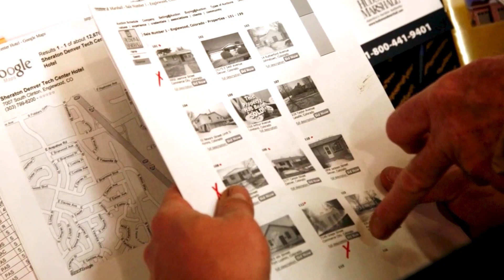Tin Tối 2/10 | Thời Sự Hoa Kỳ 📺 DeSantis tuyên bố không làm cấp phó cho Trump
SAIGON TV📺